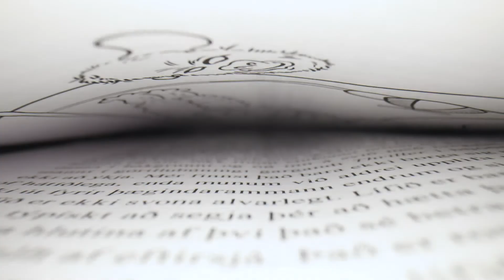Á bakvið tjöldin að finna slagorð Lífsbiblíunnar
Margir hafa heyrt um sviðskrekk en fáir hafa heyrt um myndavélaskrekk. Eða sem sagt þegar myndavél er beint að þér og þú stendur eins og frosin geit uppá Langajökli og það kemur allt snarvitlaust út úr þér. En Öldu tókst þetta nú á endanum, eða svona næstum.

Lífsbiblían - Alda Karen Hjaltalín og Silja Björk Björnsdóttir

Bókaútgefandi: Forlagið
Auglýsing unnin af Alpha Agency auglýsingastofu
Leikstjóri: Einar Kristjánsson
Camera: Eyþór Jónsson
Lights: Ágúst Ólíver
H&M: Ástrós Erla
Statisti: Silja Björk Björnsdóttir